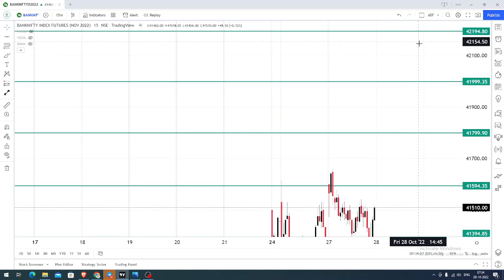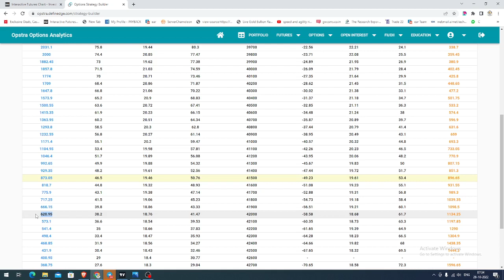BANK NIFTY INDEX FUTURES AND OPTIONS TRADING ANALYSIS TODAY IN TAMIL